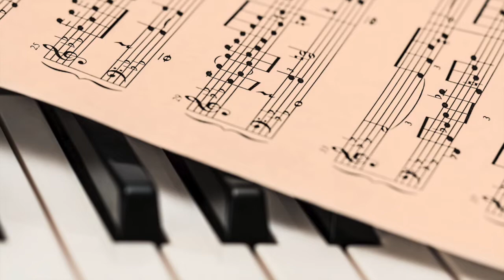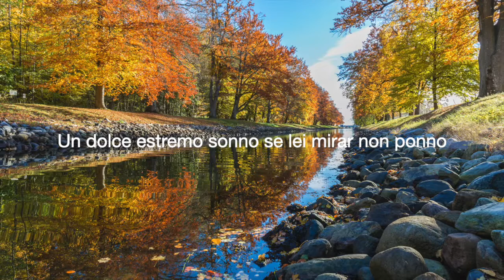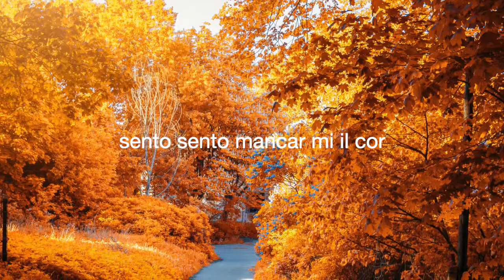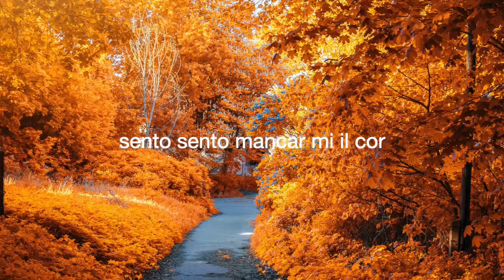[ Autumn Music ] Lungi dal caro bene - G.Sarti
- Song by 정세훈 (Jung Se Hun) from album Neo Classic

- All the photos in the video were downloaded free of charge from pexels.
- Photo by pixabay
- Photo by Valiphotos
- Photo by Guillaume Hankenne
- Photo by inge-wallumrÃ
- Photo by Irina Iriser
- Photo by pixabay
- Photo by  Artem Saranin

Thank you very much for the video.